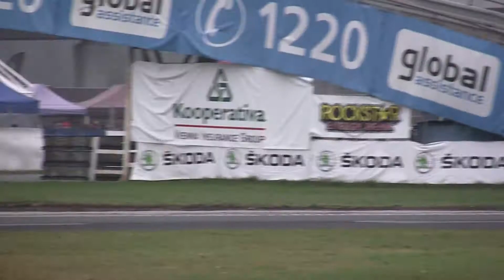Global Assistance Setkání Mistrů 2014 | H1 | Petr Žáček